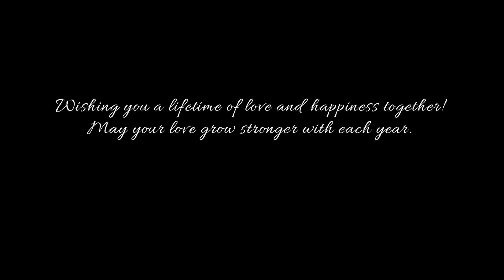Apurba And Angita Wedding Video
😊Booking is open for Photography/Videography
✅Wedding Videography
✅Wedding Photograph
✅ Cinematic Videography
✅Pre Wedding Shot Etc